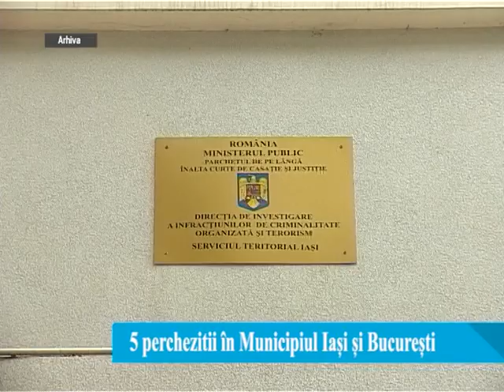Percheziții în Iași într-un dosar de evaziune fiscală. 27 milioane de dolari neînregistrați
La această oră polițiști ai Serviciului de Investigare a Criminalității Economice din cadrul Direcției Generale de Poliție a Municipiului București, subvenții supravegherea Parchetului de pe lângă Tribunalul București pun în aplicare 5 mandate de percheziție în municipiul București și județul Iasi.